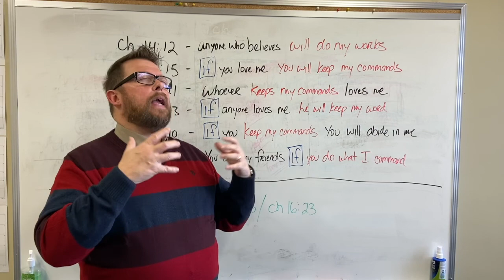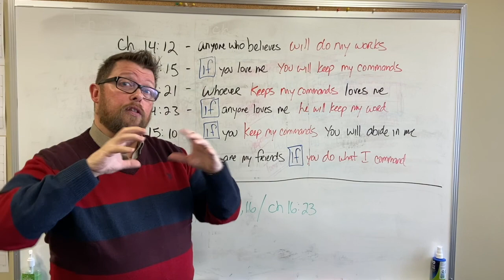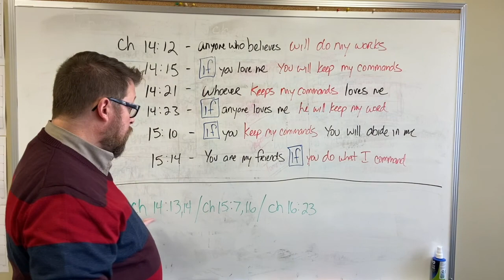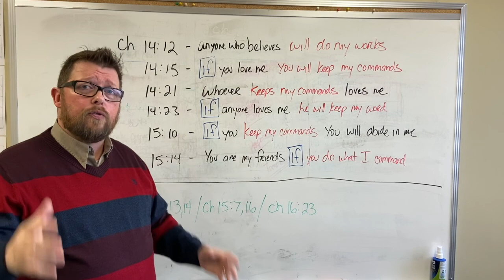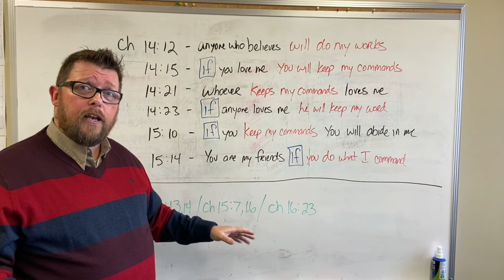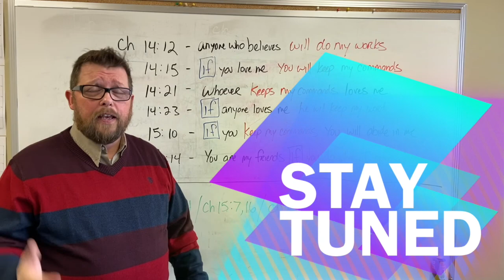Sermon Extras 2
Here is our discussion on the sermon extras I posted earlier. If you haven't done so yet, look up these passages and ask yourself how they play into the greater narrative of John 14-16. Then play this video for my input.
John 14:12, 15, 21, 23; ch 15:10, 14